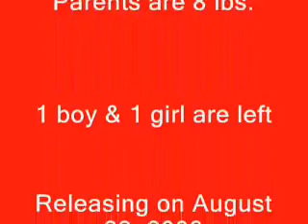Adorable Morky Puppies!!!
A movie from the time they were born to 5 weeks old. So Cute!